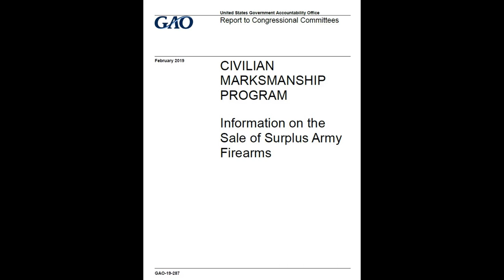U.S. government sales of military firearms to civilians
Report on the United States selling military firearms to American civilians. It's been happening for over 100 years!